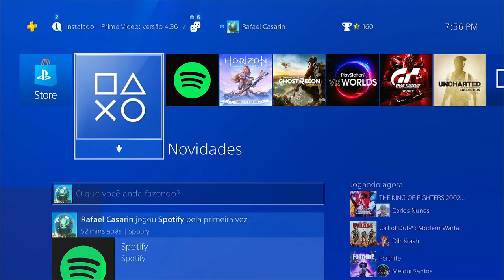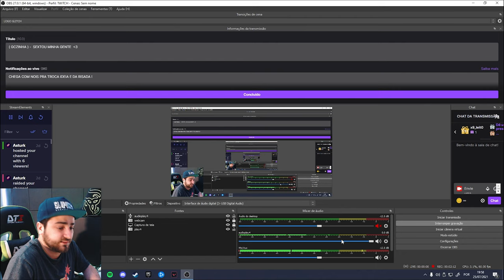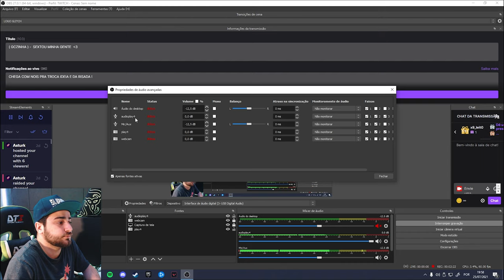CAPTURANDO ÁUDIO E VÍDEO DO PS4 COM A PLACA RULLZ !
Nesse vídeo tutorial vou mostrar pra vocês como configurar o OBS para capturar áudio e vídeo do seu Playstation 4 ( PS4 ) usando a placa de captura Rullz uma das mais baratas e pequenas do mercado.

🔔 Clique no sininho para não perder nenhum vídeo.

🎮 Canal de Games: @StormeGaming
📷 Instagram e Behance: @StudioStorme
🎮 Lives na Twitch @StormeGaming

Edição: @StudioStorme